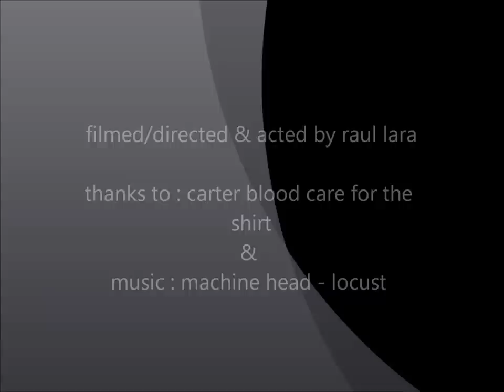FAT PEOPLE CAN TELEPORT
IM BACK

ok BYE